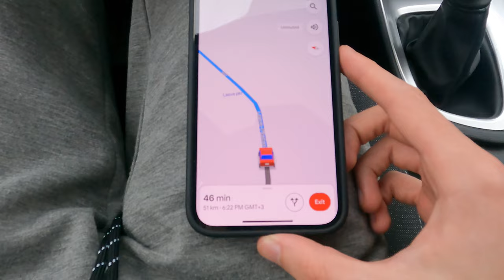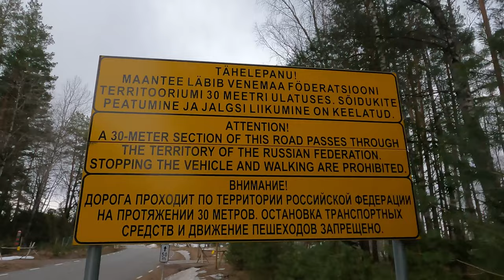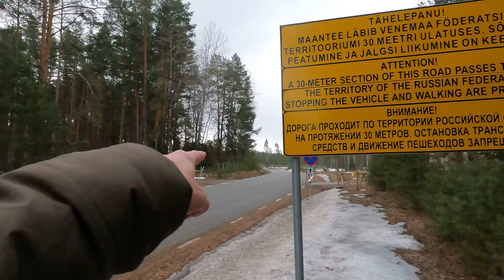Detained by the Military. Again. (Estonia)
A few months ago, I was detained in Afghanistan (with @NomadShubham) simply because they thought something was suspicious about where I was. Months later, I am detained on the border of Russia and Estonia - the border of NATO and Russia - for the exact same reason. Hello, Estonian Border Military.